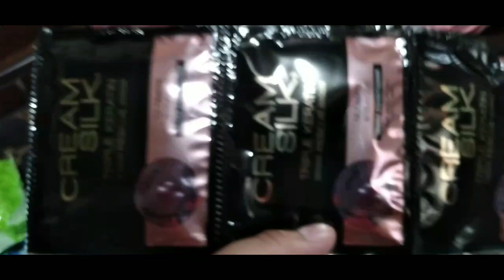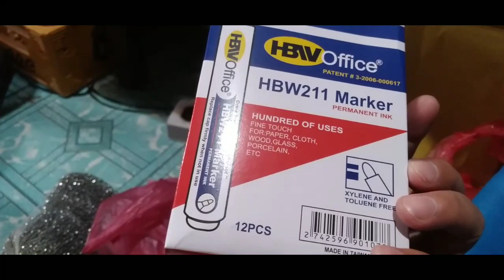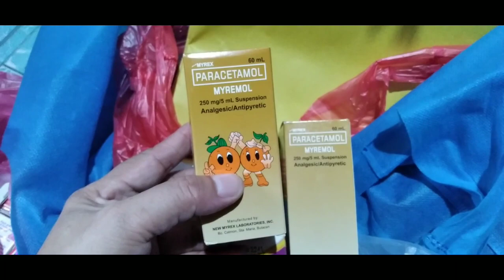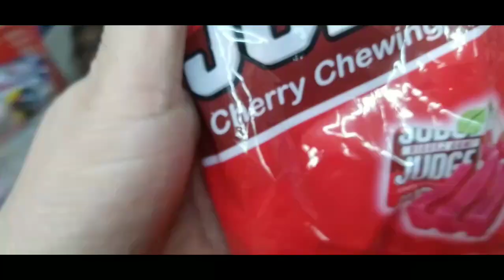March 1 restock for small business